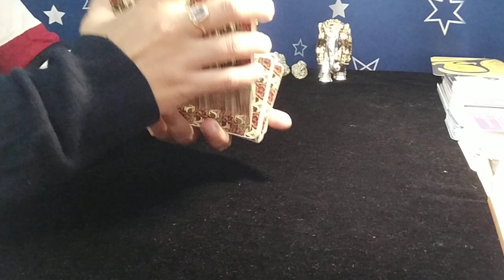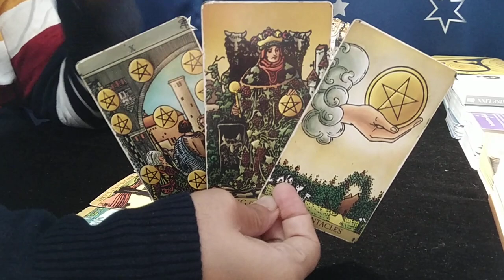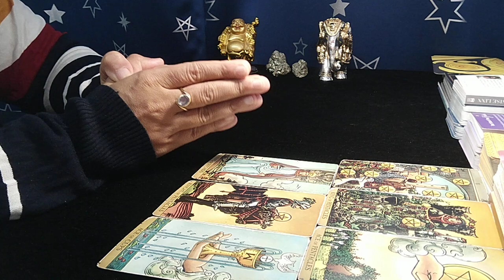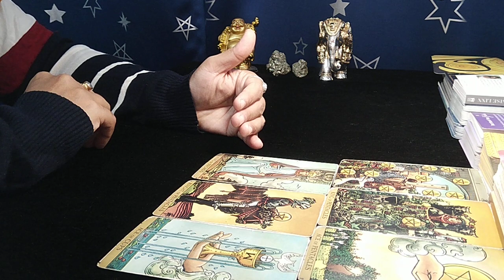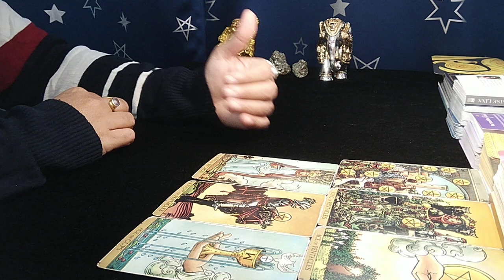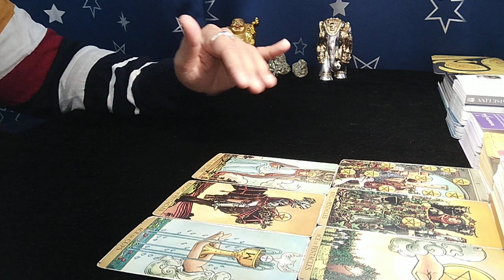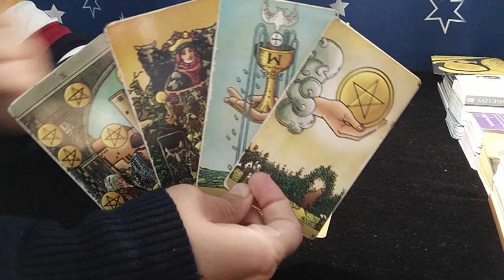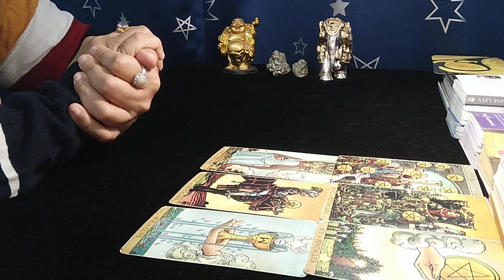❤LIBRA♎"Omg,THEY are ABSOLUTELY COMING LIBRA but WHEN you WANT THEM...!" MARCH 2023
libra tarot reading february 2023
libra tarot love reading today
libra today